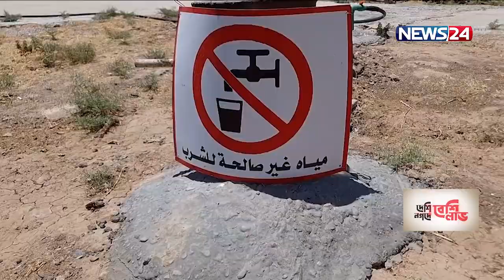তীব্র পানি সংকটে মধ্যপ্রাচ্যের বেশ কয়েকটি দেশ 24Aug.21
তীব্র পানি সংকটের মুখোমুখি মধ্যপ্রাচ্যের বেশ কয়েকটি দেশ। সিরিয়া ও ইরাকে ১ কোটি ২০ লাখের বেশি মানুষ পানি, খাবার ও বিদ্যুৎ সুবিধা হারাতে চলেছে বলে সতর্ক করেছে দেশগুলোতে কাজ করা দাতব্য সংস্থা।
তাপমাত্রা বৃদ্ধি, বৃষ্টিপাতের পরিমাণ কমে যাওয়াসহ খরার কারণে অঞ্চলগুলোতে খাবার ও কৃষিকাজের জন্য প্রয়োজনীয় পানির সংকট মারাত্মক আকার ধারণ করেছে। ৭০ বছরের মধ্যে সবচেয়ে ভয়ানক খরার কবলে সিরিয়া। দেশটিতে শত শত একর কৃষি জমি শুকিয়ে গেছে। এদিকে, ইরানে বৃষ্টিপাতের পরিমাণ কমে যাওয়ায় ফসল উৎপাদনে ভূগর্ভস্থ পানি ব্যবহার করায় পানির স্তর নিচে নেমে গেছে। ফলে দেখা দিয়েছে তীব্র পানি সংকট।

Our other YouTube channels :
News24 Official Address:
NEWS24
371/A
Bashundhara Road
Block – D
Bashundhara Residential Area
Dhaka - 1229